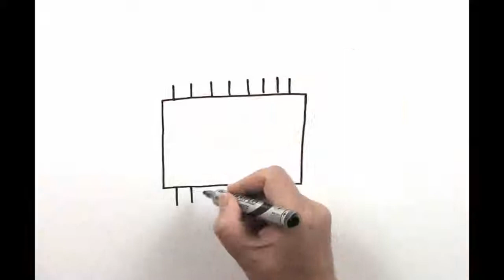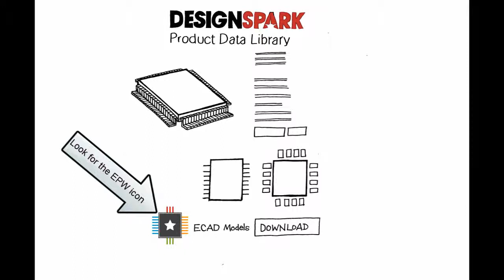ECAD Part Wizard Introduction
ECAD Part Wizard. Schematic symbol wizard with a built in PCB footprint. Supports all major ECAD formats.